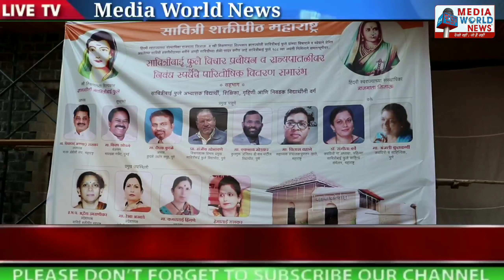सावित्रीबाई फुले विचार प्रबोधन व निबंध स्पर्धेचे बक्षीस वितरण